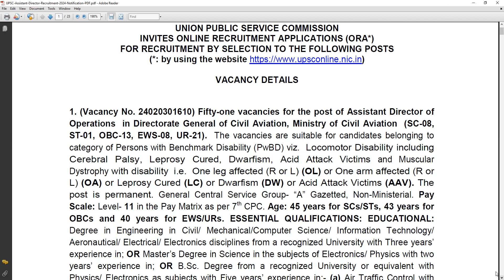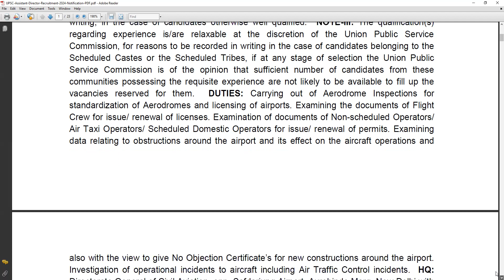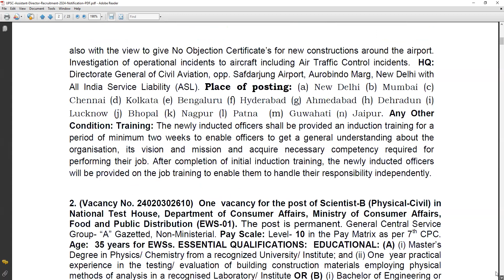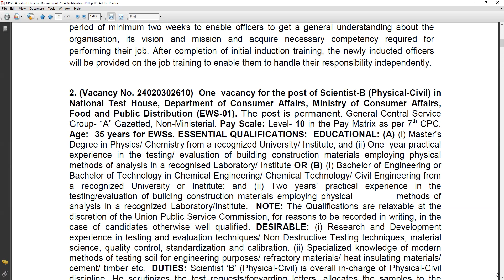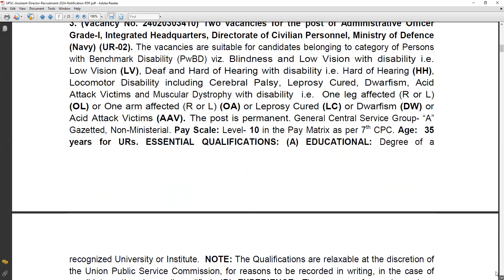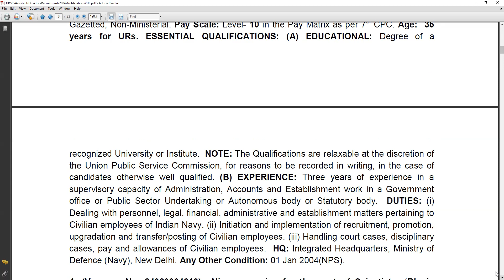Jobs in Physics | UPSC Service Commission Invite Assistant Director MSc Physics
Join whatsapp Channel to early access

Physics Caught on Camera
1.Recording Classes: VI to MSc
2.Science Facts
3.Laboratory Experiments
4.Hands on Experiments
5.Jobs in Physics
6.Invited Talks by Physicist
7.Practical Applications in our surroundings
8. Live Stream sessions on Academics class 9 to MSc